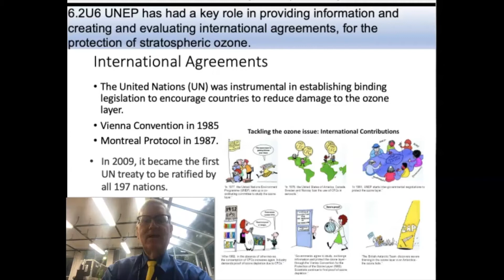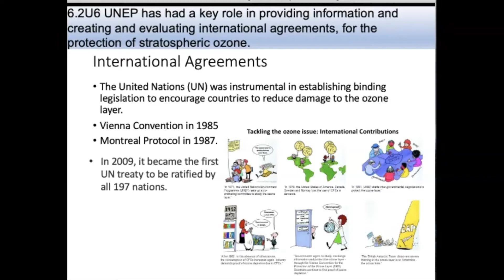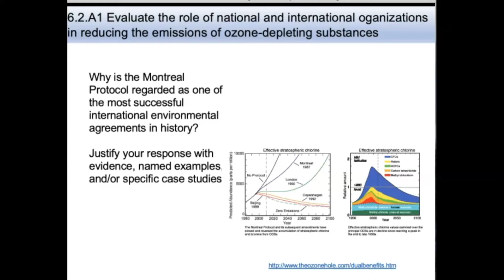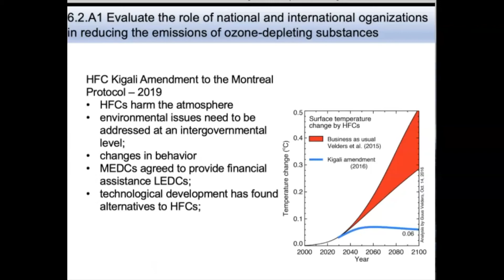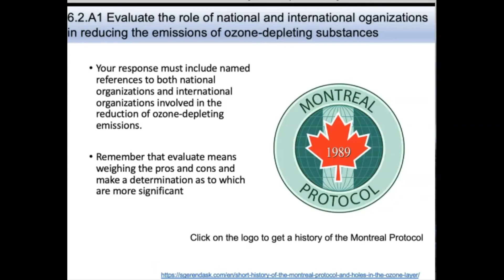ESS Topic 6 2 Part 2 Stratospheric Ozone